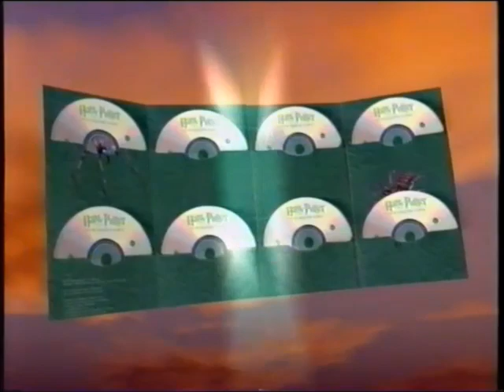Harry Potter luisterboek Commercial 2002 (Dutch).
Harry Potter en de Geheime Kamer Luisterboek (2001).
Gratis bij Het Nieuwsblad (Flemish).